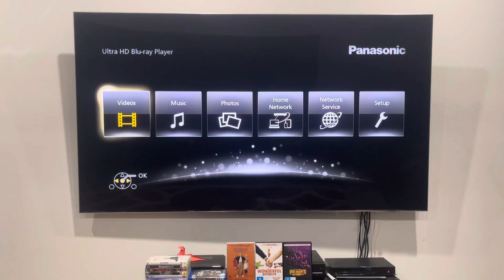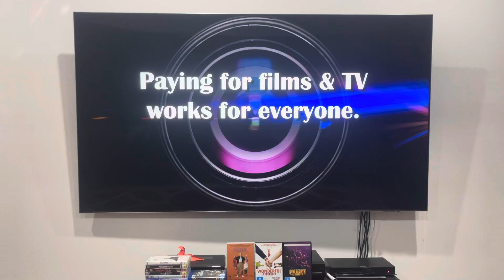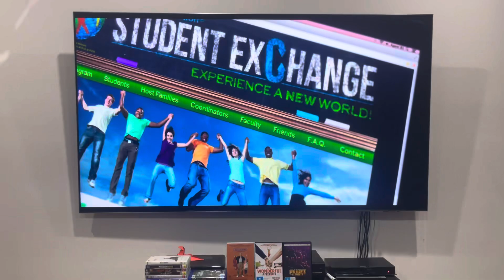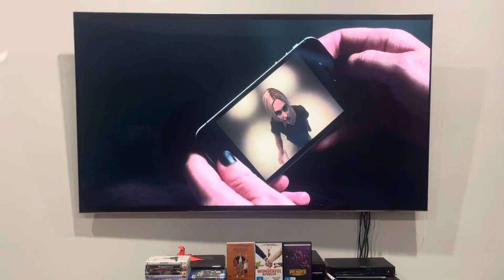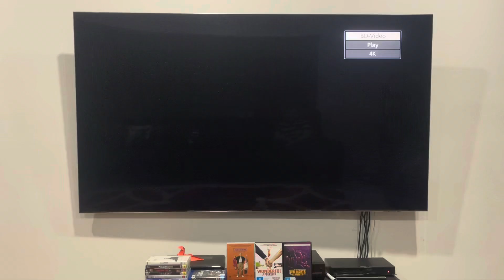Opening to Tracers (2015) Australian Blu-Ray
I also did the DVD opening to this two months earlier.

It's not a crime if they can't catch you.

1. Roadshow Entertainment logo
2. IPAF "Thank You!" campaign
3. San Andreas trailer*
4. Hot Pursuit trailer*
5. Barely Lethal trailer
6. Warning screen
7. Blu-Ray menu
8. Temple Hill logo
9. Filmnation Entertainment logo
That's all.

*The two trailers are gone due to STUPID copyright!

Tracers was produced and released by Filmnation Entertainment.

PLEASE READ THE RULES IN THE DESCRIPTION BEFORE COMMENTING:
1. NO stealing videos without permission.
2. NO off-topic comments and/or requests.
3. NO copying my opinions on anything and/or plagiarism.
4. NO asking me when my upcoming projects are gonna be completed/released.